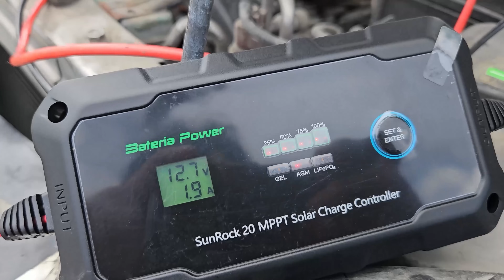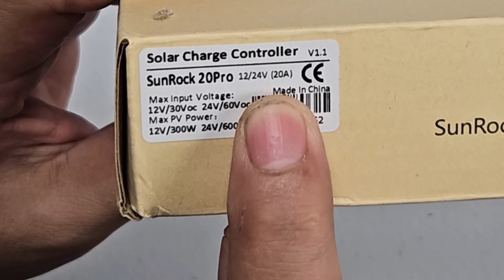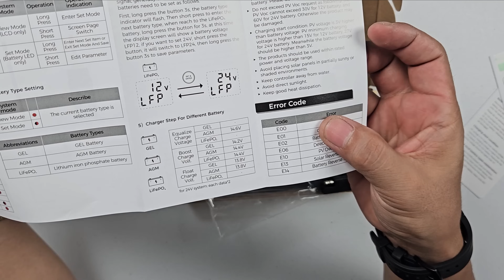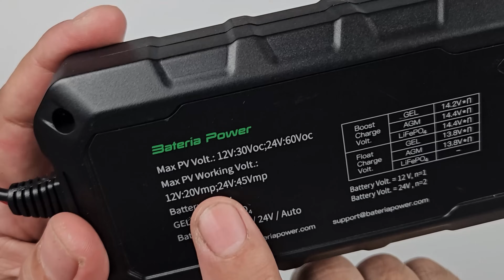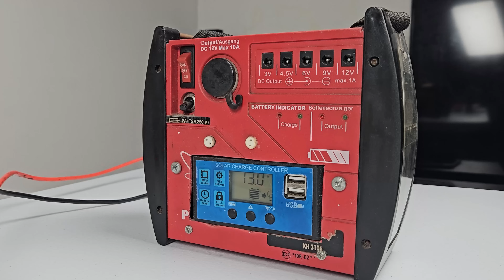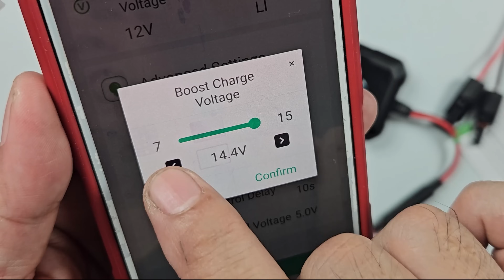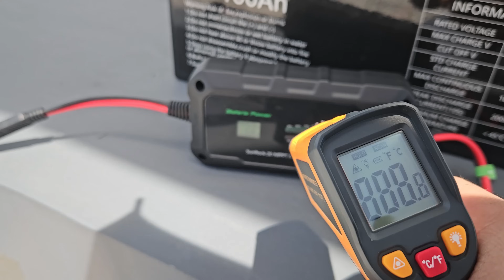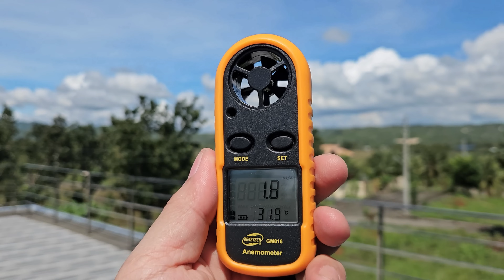Review of Tiny but Mighty Portable MPPT Solar Charge Controller SunRock Pro 20A Bateria Power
Description:
Review of SunRock Pro 20A 12/24V MPPT Solar Charge Controller from Bateria Power.

Purchase Link of Products used in the video:
SunRock Pro 20A 12/24V MPPT Solar Charge Controller: